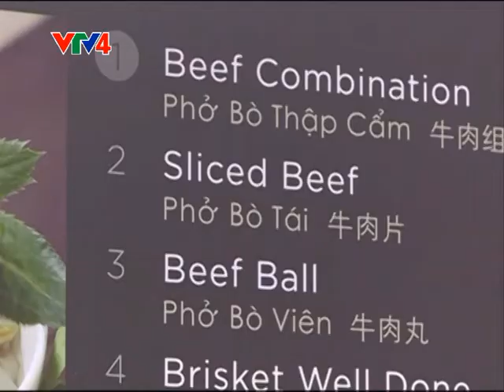RA MẮT QUÁN PHỞ VIỆT Ở SINGAPORE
Thêm một địa điểm ẩm thực Việt đã được giới thiệu tại Singapore. Phở Việt Number 1 do chị Ý Thư làm chủ đã chính thức khai trương vào ngày 30/3 tại Trung tâm mua sắm Katung, phía Đông Singapore.